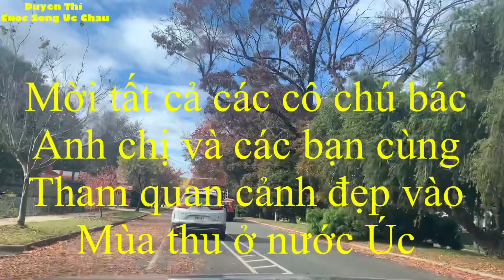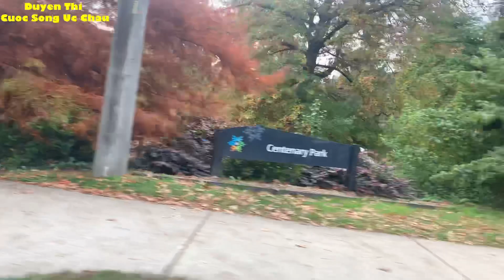🇦🇺216 Phần 1 - Du Lịch nước Úc - Cảnh đẹp tuyệt vời ở BRIGHT Vào mùa thu .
DT chúc tất cả các cô chú bác anh chị, và các bạn ngày mới nhiều mai mắn và vui vẻ, hom nay xin mời tất cả mọi người cùng xem video cảnh du lịch nước Úc đến than quan cảnh mùa thu ở BRIGHT nơi đây là thắng cảnh đẹp tuyệt vời của mùa thu có rất nhiều cây cảnh đổi màu nhiều màu sắc, không gian chung quanh rộng lớn Sach đẹp, có những dòng suối nhỏ nước chảy nghe êm tai rất thoải mái khi đến tham quan nơi đây. Có du lịch ngắm cảnh mùa thu nên đến Úc vào tháng 5 là ngắm cảnh đẹp của mùa thu nơi đây, xon mời tất cả mọi người cùng xem video. Cảm ơn tất cả mọi người luôn ủng hộ kênh yt của DT .